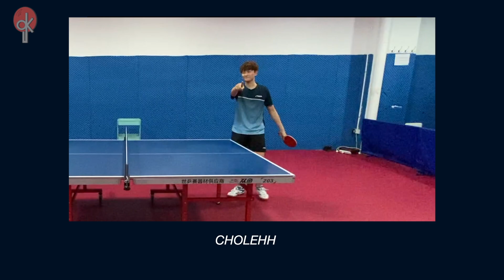Amateur VS Professional 1-Set Challenge | GKTT Reviews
WE ARE BACK! In today's video, we have Clarence Chew (@chewclarence) from the Singapore national table tennis team, and Luke Tan (@luketanweixiang) fighting it out in a 1-set challenge! Also, happy 2021! A huge thank you to all subscribers and supporters since we embarked on this journey in 2020. We hope to bring even more fun, informative and exciting videos to you guys this year!

SHOP ADDRESS: 144 Upper Bukit Timah Road Beauty World Centre B1-K16 Singapore 588177

GKTT Table Tennis shop is located in Singapore. We provide professional table tennis equipment and services. As fellow table tennis enthusiasts, we hope to review the latest table tennis equipment and provide viewers with helpful information for choosing their best equipment set-up themselves.